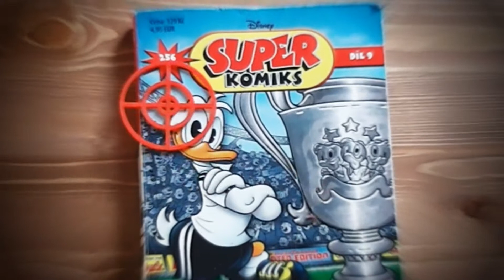Nowheresville Bandit Paradise - SHOOTOUT (how to use the special rubber bullets in board game)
Special rubbber bullets and shooting principle in board game Nowheresville Bandit Paradise. There is no other option if the bank is full of money... Shoot everything what moves and everyone who is cheeky! Especially opponents bandit cards...